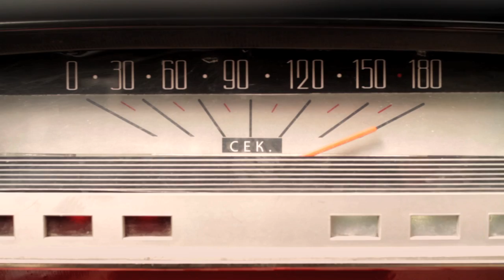The First Installation That Makes You Do Nothing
If you can't take a break on your own, Amstel Pause will help you out. Just rest for 3 minutes in front of the installation and get a free beer.